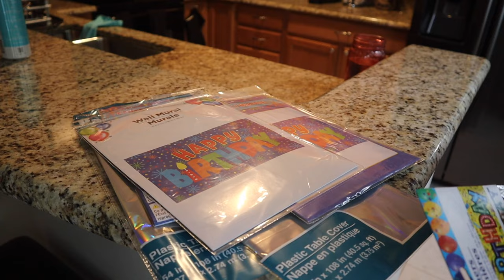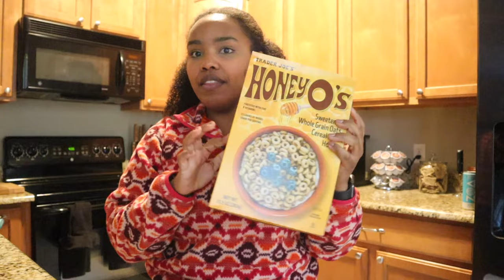Weekend Vlog: birthday 🥳, decorations, cake 🎂 and more!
Hi all! Little weekend vlog from last weekend. I love birthdays so so much. They are important and it’s important to show the people you love how you feel by doing things they enjoy! So I hope you enjoy. Love you all. See you on IG for more content everyday! More food/ weight loss videos coming. Should I record for vlogmas this year?!
_______________________________________________Let me know what you all want to see and I will deliver! Love you all.